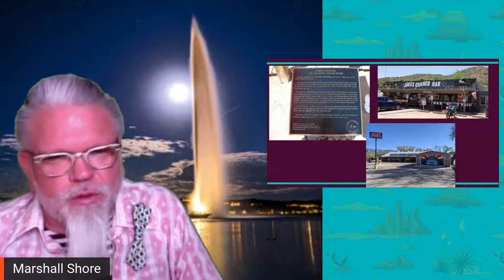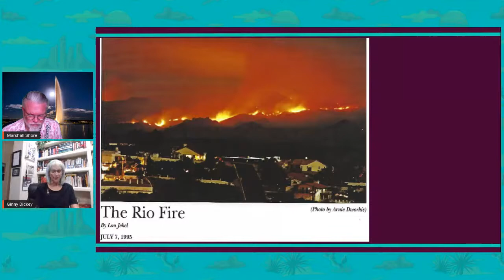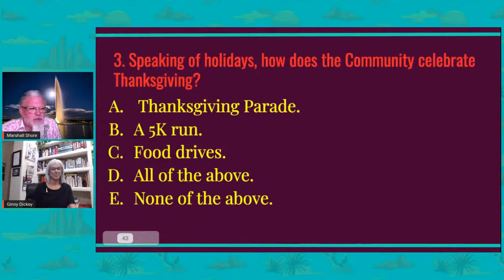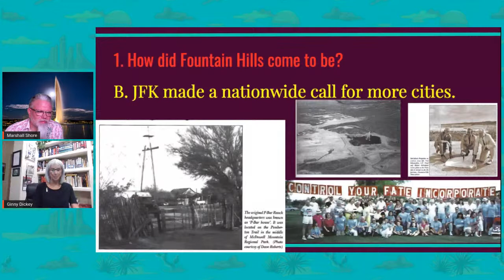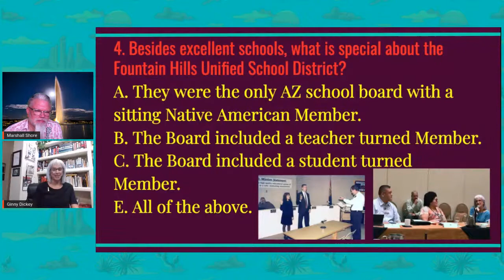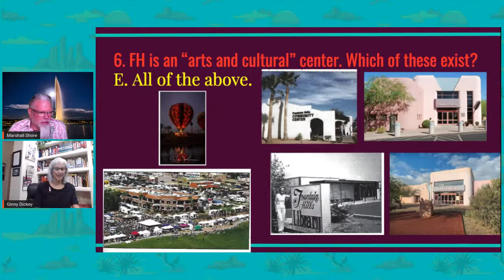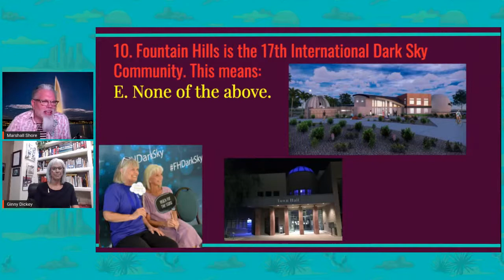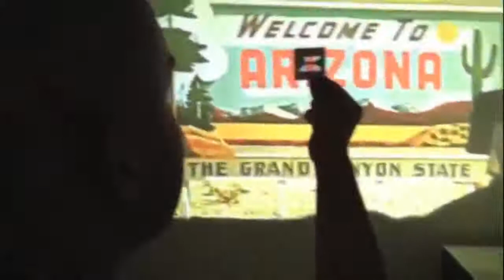Arizona History Happy Hour #2.20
Fountain Hills, Mayor Ginny Dickey, will be our guest on Thursday, 5/20 @7p. Join us virtually! Grab a beverage and get ready for some fun with host Marshall Shore, Arizona's Hip Historian. It's a weekly happy hour (with cocktail recipe) to enjoy interesting tidbits and curiosities from Arizona's past. We will feature trivia, music history, and little Arizona.